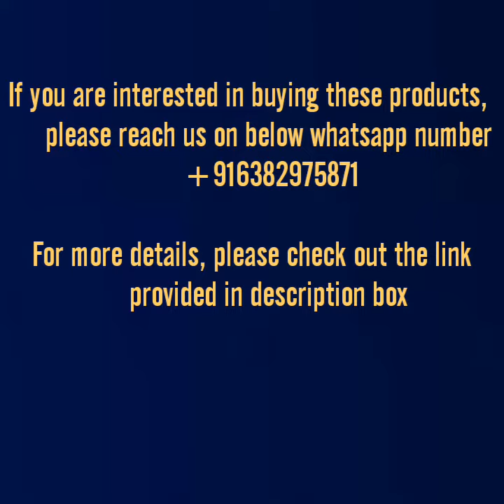Sana silk saree collections for the best price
1. For orders watsup - 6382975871
2. Price :
       * From sarees 1 to 5 - RS 899 + shipping
       * Saree 9 - RS 1249 + shipping
       * Saree 10 & 11 - RS 749 + shipping
3. we have more colors on each model. to check it out, watsup us on - 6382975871.